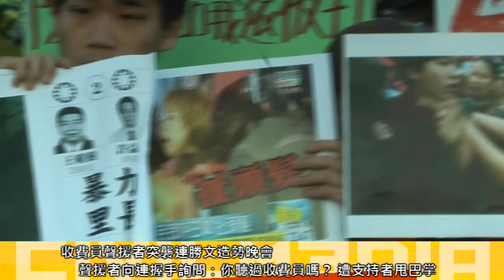2014.11.22 收費員現身連遊行 向支持者喊話 年資歸零又被打